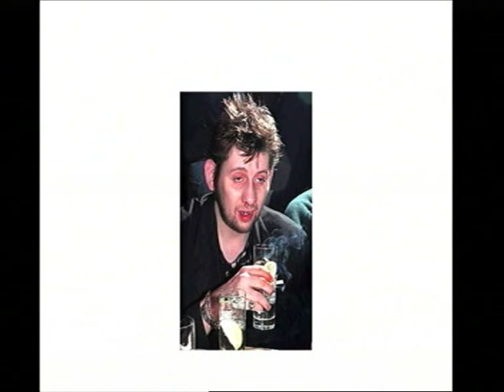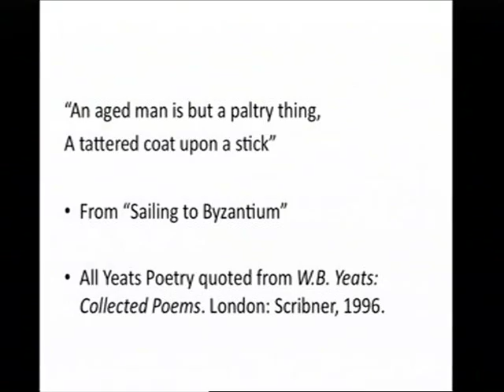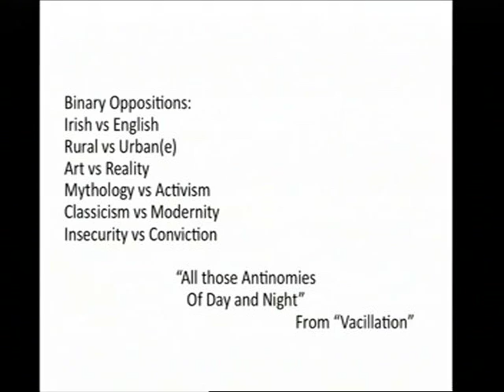William Butler Yeats Lecture Part I.mov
'Life in Words' Literary Lecture Series, April 2008. Dr Rodney Sharkey talks about the powerful paradox in the Yeatsian Poetic voice.